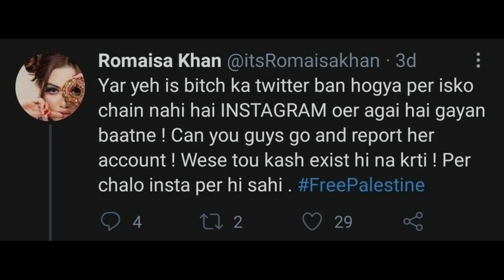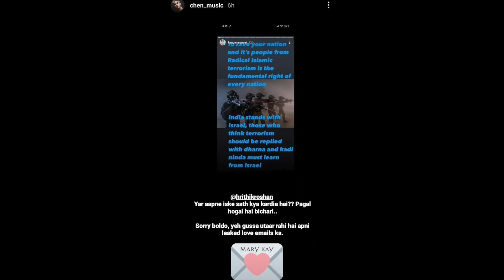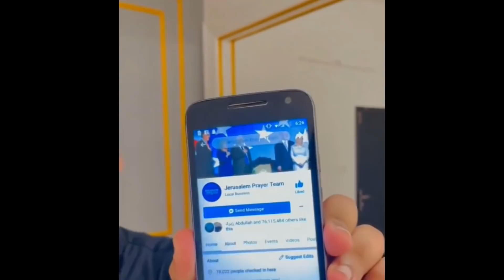Ducky Bhai ACCIDENT? MrJay Live Call | Romaisa Khan & Raza Samo ANGRY | Yasir Hussain EXPOSED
News Timestamps:-
00:00 Intro

00:08 EID MUBARAK
00:19 Mithi Mithi Scammed
01:04 Kangana Ranaut Vs Romaisa Khan Vs Chenk
02:14 Raza Samo ANGRY
03:35 Raza Samo Roast Video On Shahveer Jafry Confirmed
04:12 Yasir Hussain EXPOSED
05:32 Ducky Bhai Accident? MrJayPlays Live Call
06:46 Daniyal Sheikh FB Page Scam
08:02 Royal Ali Gaming BACK
09:43 Raza Samo Sad
11:44 Achievements
12:11 Outro

Game Name -  Pubg Mobile

Khabri YT